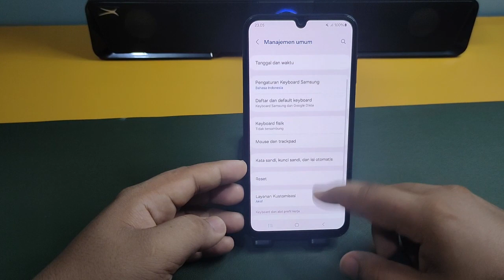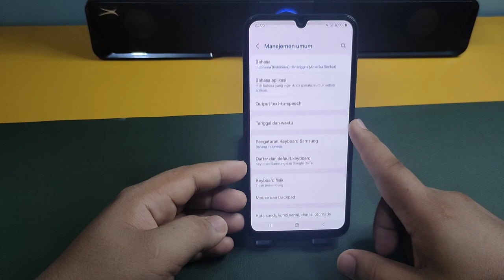SAMSUNG M23 5G Cara Reset Data Samsung ke setelan pabrik di Hp Samsung M23 5G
"Terima kasih"